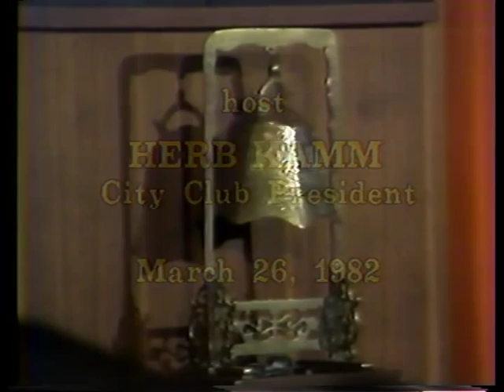The Reverend Dr. Jerry Falwell 3.26.1982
The Reverend Dr. Jerry Falwell, Founder and President of Moral Majority, Inc., speaks about what's right with America.